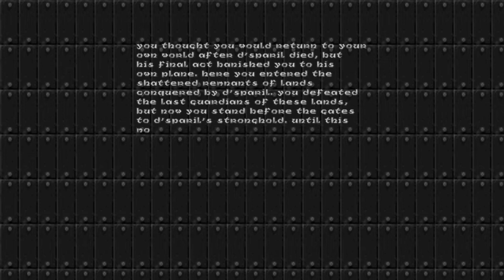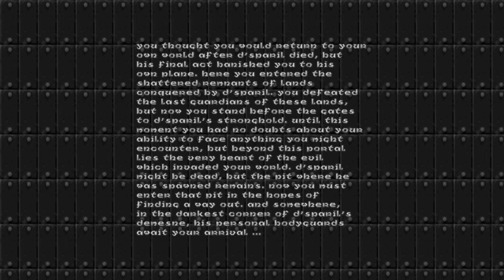Heretic: Shadow of the Serpent Riders - Ossuary - Episode 36: Shattered Bridge